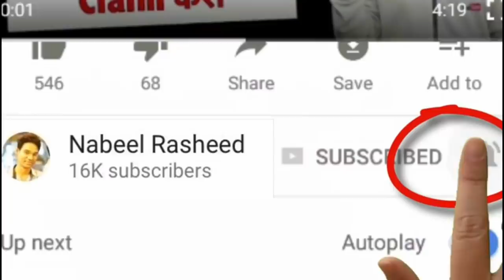An educated personality Raja Yasir would be the CM Punjab